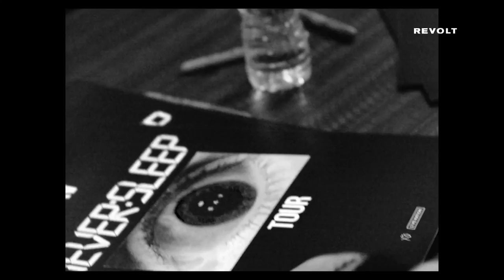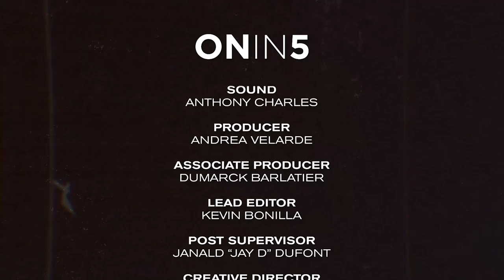NAV on Success, Loss, and Comeback | On In 5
Dive into the world of Nav as he chats with us on 'On In 5' In this episode, he opens up about his journey, from his highs and lows in the industry to his impressive comeback. Catch his packed NYC performance, his love for his fans, and get an inside look into his tour life. From sharing his influences to revealing his outlook on staying positive, Nav shows us the heart and grind behind his success. Don’t miss this episode!